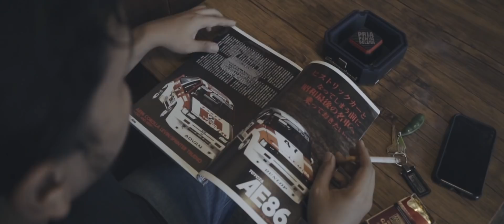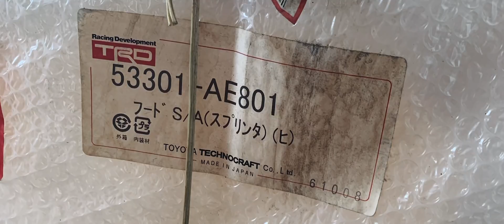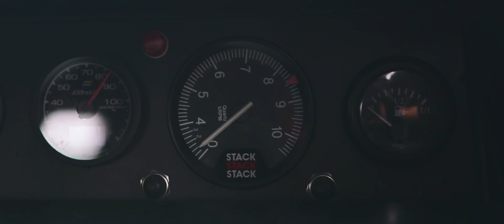Driven by Passion Season 2 Street Machine - Toyota AE86 by Erdi Ezar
DrivenByPassion Season 2 episode 11 kembali hadir dengan cerita para Pria Punya Selera dengan mobil andalan mereka.

Pada series StreetMachine kali ini, Erdi Ezar bercerita tentang mimpinya sejak kecil terhadap sebuah mobil yaitu Toyota AE-86, ia juga menceritakan tentang perjalanan modifikasi yang sudah ia bayangkan sejak kecil.

Ikuti terus Driven By Passion oleh Intersport yang berkolaborasi dengan The Elite Production hanya di channel YouTube Intersport Auto.